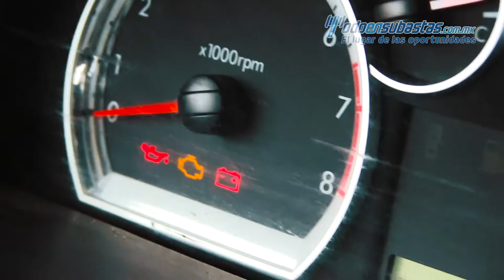Chevrolet / Aveo LS L4 2014